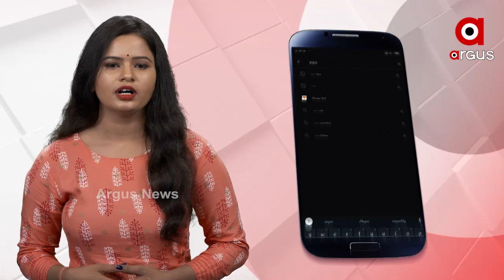ପାଲିଙ୍କି ବଦଳରେ ଉଠିଲା କୋକେଇ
ରାତି ପାହିଲେ ହୋଇଥାନ୍ତା ବାହାଘର । ପୁଅକୁ ବର ବେଶରେ ଦେଖିବା ପାଇଁ ସରିଥିଲା ସବୁ ପ୍ରସ୍ତୁତି । ହେଲେ ଦଇବ ଦାଉ ସାଜିଲା । ଯାଜପୁର ଜିଲ୍ଲା ଦଶରଥପୁର ବ୍ଲକ୍ ଥାଲକୁଡି ପଂଚାୟତରେ ଏଭଳି ଏକ ହୃଦୟବିଦାରକ ଘଟଣା ଘଟିଛି । ଶୁକ୍ରବାର ବାହାଘର ଥିବା ବେଳେ ଗତକାଲି ଏକ ସଡକ ଦୁର୍ଘଟଣାରେ ପ୍ରାଣ ହରାଇଲେ ଯୁବକ। ଦୁର୍ଘଟଣା ଯୋଗୁ ବାହାଘରର ପୂର୍ବଦିନ ଲିଭିଗଲା ଦୀପକଙ୍କ ଜୀବନ ଦୀପ.